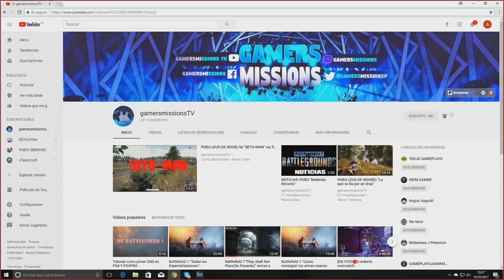MU LEGEND - "TORRE INFINITA" (SOLO)